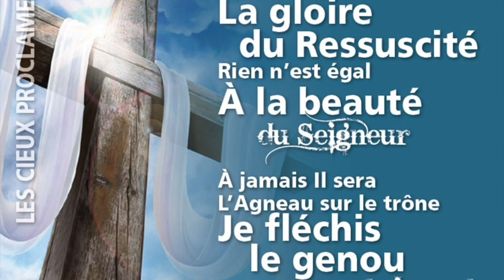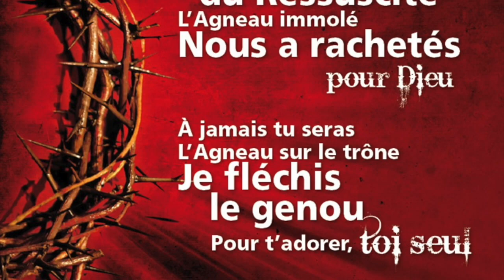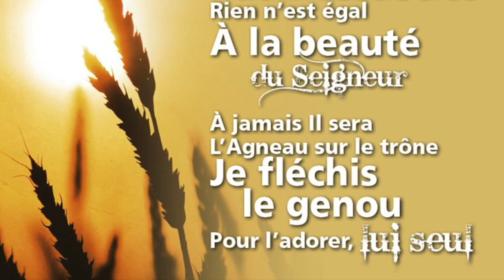Les Cieux Proclament (All Heaven Declares) -Karaoké Saxophone Alto Instrumental Noel Richards JEM448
All heaven declares
All heaven declares,
The glory of the risen Lord.
Who can compare
With the beauty of the Lord?

Forever He will be
The Lamb upon the throne.
I gladly bow the knee
And worship Him alone.

I will proclaim
Who once was slain
To reconcile man to God.

Forever You will be
And worship You alone.

Les cieux proclament
Les cieux proclament
La gloire du Ressuscité.
Rien n'est égal
À la beauté du Seigneur.

À jamais il sera
L'Agneau sur le trône.
Je fléchis le genou
Pour l'adorer lui seul.

Je veux chanter,
L'Agneau immolé
Nous a rachetés pour Dieu.

À jamais tu seras,
Pour t'adorer, toi seul.